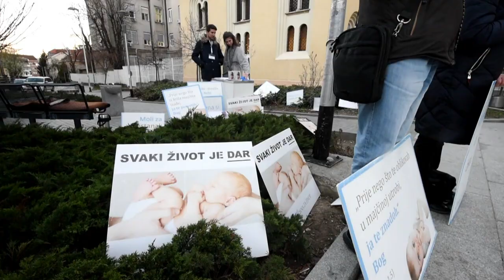Croatian doctors refuse to carry out abortions on moral grounds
On paper, abortion has been legal in Croatia for decades. But in practice, the option is increasingly unavailable to women in the mainly Catholic country, where rising religious pressure means an increasing number of doctors are refusing abortions on moral grounds. According to a recent survey, 6 out of 10 doctors in public hospitals do not provide abortions by invoking their legal right to "conscientious objection."